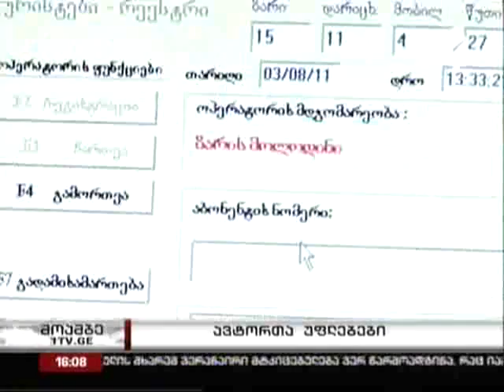GCA - ცხელი ხაზი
New hotline 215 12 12 will be activated at the GCA - Georgian Copyright Association through the support of Information Center 09.

Regarding this on 3rd August, 2011, Memorandum of Understanding (MoU) was established between the GCA and Information Center 09. MoU was signed by the GCA Chairman, Giga Kobaldze and the Information Center Executive Director - Lasha Loladze.

Through the hotline, authors, performers and other interested persons will have the opportunity to inform the GCA on any kind of infringements regarding authors' and performers' rights, as well as to receive the online free consultation on copyright issues.